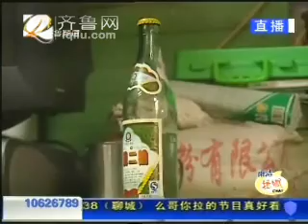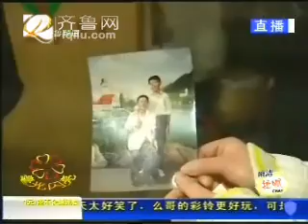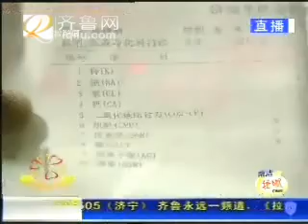2009年2月25日小么哥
么哥滥